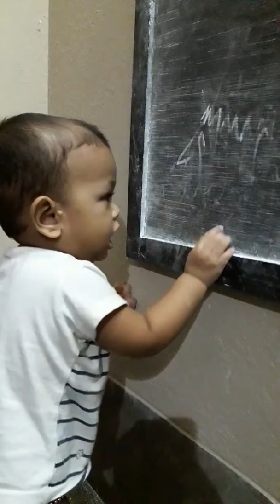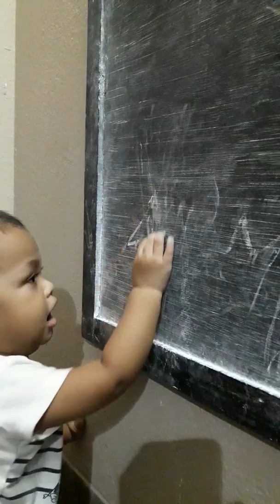10TH MONTH BABY TRAY TO WRITING THE BLACKBOARD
Don't miss this video A little baby.